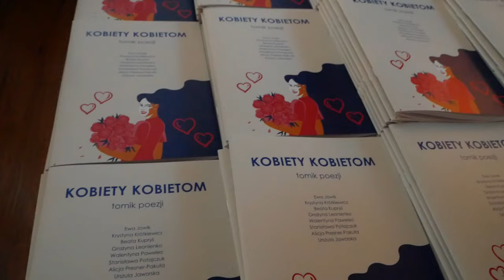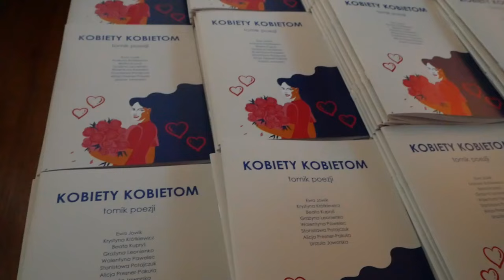Dzień Kobiet z zespołem 2 plus 1 w gminie Kodeń | Radio Biper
Na koncert zespołu 2 plus 1 podczas Gminnego Dnia Kobiet zaprosili mieszkanki gminy Kodeń wójt Jerzy Troć oraz Gminne Centrum Kultury, Sportu i Turystyki.